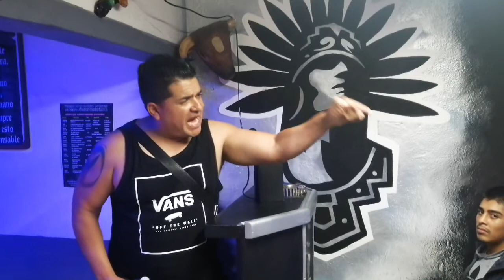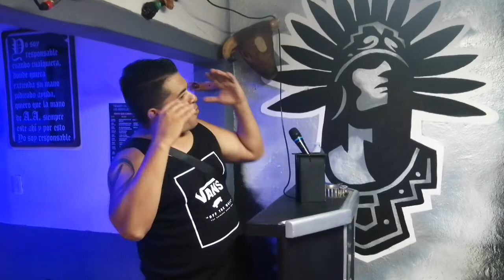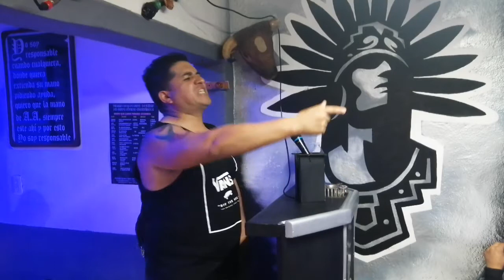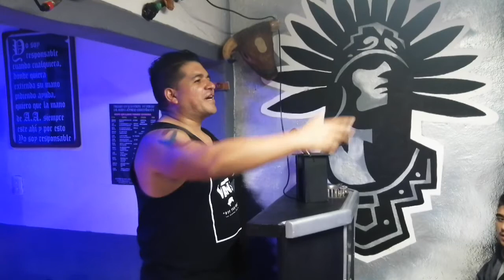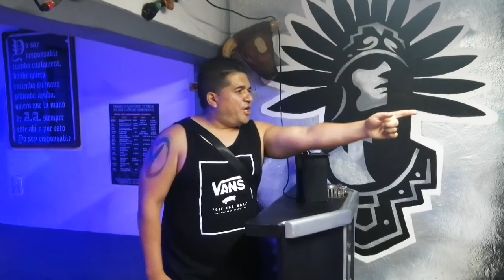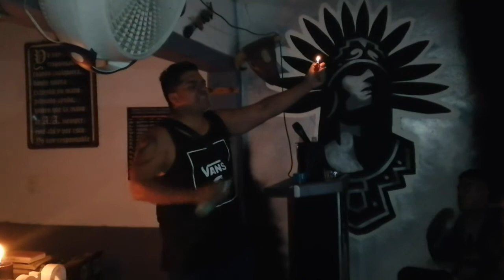🔵COMPARTIMIENTO PADRINO ROJO DE NAUCALPAN, 4to ANIVERSARIO JÓVENES CUAUHTÉMOC DOS.